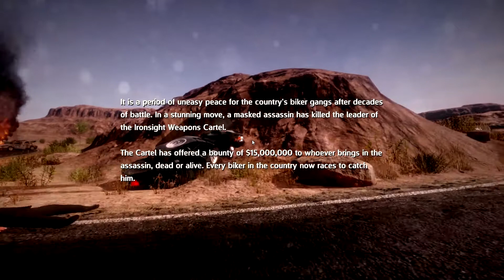Let's Try Road Redemption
Road Redemption is an action racing game where you lead your motorcycle gang on an epic journey across the country in a brutal driving combat adventure.

Earn money by completing races, assassinations, robberies, and other challenges in your path. As you collect loot, you'll upgrade your character, your bike, and your weapons.